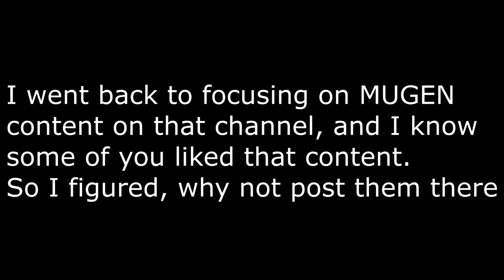Subscribe To My Second Channel